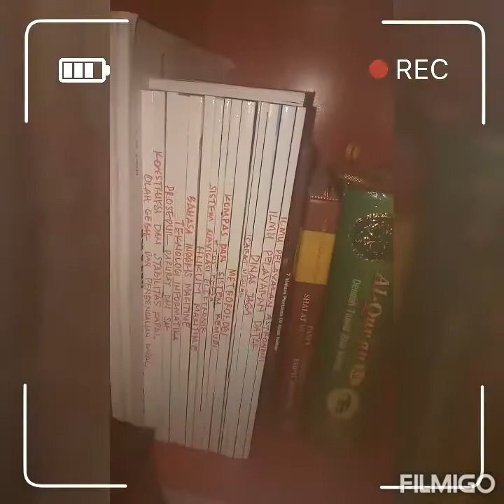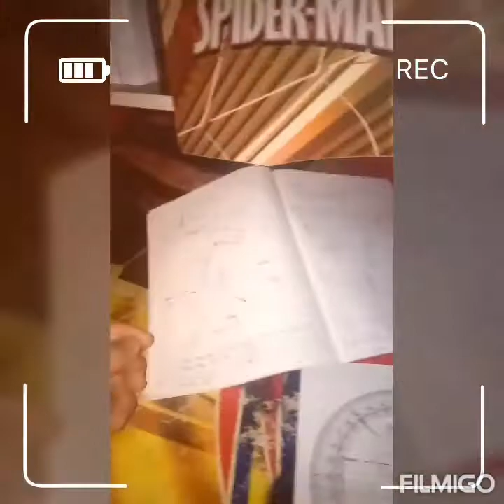Kenangan Di Kost Bunda BPPTL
Pas lg sekolah ngekost dsini